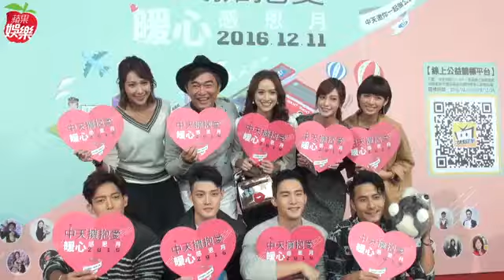吳宗憲 闖蕩綜藝圈30年 心累了欲放手 綜藝玩很大？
吳宗憲心累了欲放手在台綜藝節目 拚了30年...吳宗憲自白「心累了」暗示放手《玩很大》？吳宗憲疑暗示請辭《玩很大》 承認：不想這麼累…闖蕩綜藝圈30年吳宗憲臉書感慨：現在感覺迷路了 一路走來30年，總是在電視機前帶給大家歡笑的「綜藝天王」吳宗憲，昨(10日)晚間在臉書PO出一段影片，寫下「很難以言喻的心情...」，透露自己的心已經感到疲累，今更在錄影時受訪表示，將會考慮減少手上的錄影節目。

根據《自由時報》報導，吳宗憲今天(11日)錄《小明星大跟班》受訪時表示，影片是之前在非洲錄《綜藝玩很大》時有感而發拍下的，因為想到與家人分隔，當下心情真的很不好。而且從非洲回台後，又馬不停蹄的到北京工作，每天日復一日的吃飯錄影，讓他覺得「我在幹嘛，我好像迷路了，覺得自己不是自己的，覺得我怎麼都在做別人要的吳宗憲」，他坦言，自己在演藝圈闖蕩30年，「現在卻感覺迷路了」，還透露自己想寫劇本的心願到現在都沒能達成。

行程滿檔的吳宗憲，工作已經排到明年6月，他說未來一定會減少工作量，至於可能會收起哪個節目，吳宗憲不願表明，只說「《小明星大跟班》有Sandy姐在不能放，《綜藝玩很大》又都像一家人，真的不好說。」，隨後又說「不會啦，努力為大家服務。」，只是吳宗憲吐露疲倦心聲，也令粉絲不捨紛紛留言幫憲哥加油打氣。